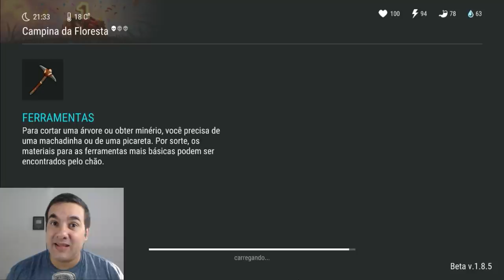USEI O LANÇA GRANADA NA HORDA DE ZUMBI FOGOS DE ARTIFÍCIOS - LAST DAY ON EARTH SURVIVAL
PROGRAMAS QUE USO EM MEUS VÍDEOS :

PIXEL LAB
PS TOUCH
KINE MASTER
POWERDIRECTOR
AZ SCREEN RECORDER PRO
SCR